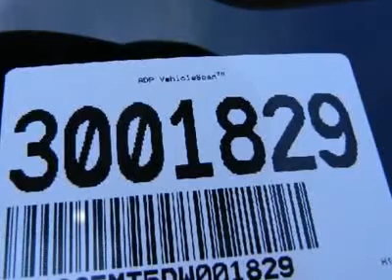2013 NISSAN ROGUE Costa Mesa, CA 3001829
2013 NISSAN ROGUE Costa Mesa, CA
Stock# 3001829